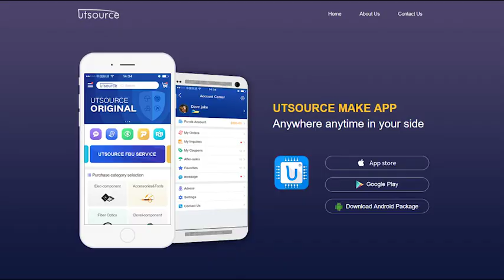D7002C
Brand:NEC
Package / Case:DIP-28